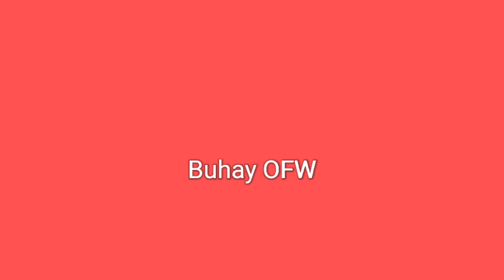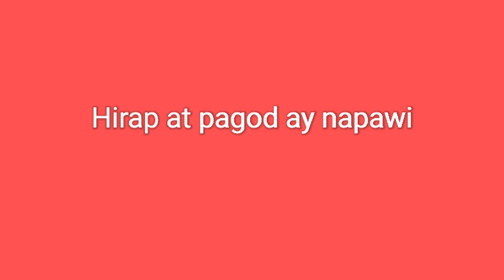Ang Simula...buhay OFW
Nangarap,Nabigo,Nasaktan.